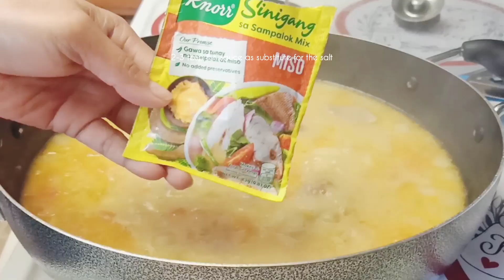Ganitong Luto sa Pork ang Dimo Akalaing Napakasarap | Pork Sinigang sa Miso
PORK SINIGANG SA MISO

Ingredients
_1 bunch of bokchoy/chinese petchay
_1/2 pound pork meat
_3 green long chillies
_soybean paste (your prefer amount to use)
_3tbsp fish sauce (i used vegan)
_blackpepper ground
_water